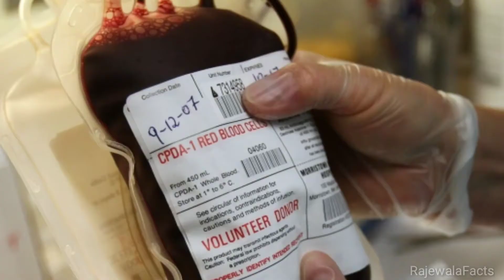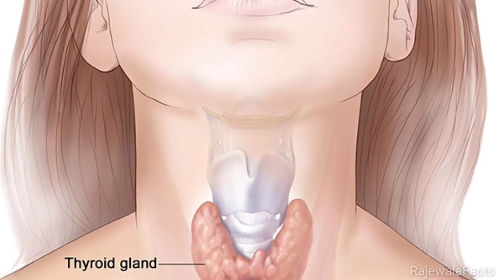कौन नही कर सकता रक्त दान ? Who can not donate blood - reasons why you can't give blood - रक्त दान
रक्तदान के वक्त बहुत सी सावधानी बरती जाती हैं। ताकि रक्त दान (Blood Donation) करने वाले को कोई नुकसान न पहुंचे। इसी बीच आज हम आपको रक्तदान से जुड़ी तमाम जानाकरी देने जा रहे हैं। जो हर रक्तदान वाले शख्स को पता होना चाहिए।

आइए सबसे पहले जानते हैं कि रक्तदान कौन कर सकता है

- 18 से 65 साल की बीच वाला स्वस्थ शख्स, जिसका वेट 45 किलो से ज्यादा और हेमोग्लोबिन 12.5 ग्राम से ज्यादा हो।

- एक बार ब्लड डोनेट करने के बाद 3 महीने के बाद फिर से रक्त दान किया जा सकता है।

बल्ड डोनेट करने से पहले हल्का भोजन और एक पहले खूब सारा पानी पीना चाहिए।

-रक्तदान करने वक्त पेट भरा होना बहुत जरूरी है।

बल्ड डोनेशन में सिर्फ 1 यूनिट का खून लिया जाता है। 1 यूनिट में लगभग 1 पिंट (400-525 मिली लीटर) खून होता है। जिससे तीन लोगों की जान बचाई जा सकती है।

आपकी जानकारी के लिए बता दें कि O नेगेटिव वाला ब्लड ग्रुप युनिवर्सल डोनर कहलाता है। 0 नेगेटिव बल्ड ग्रुप के शख्स किसी भी ब्लड ग्रुप के शख्स को दिया जा सकता है। वहीं अगर किसी बच्चे को खून की कमी है और उसका ब्लड ग्रुप न पता हो तो उसे O नेगेटिव ब्लड ग्रुप का खून चढ़ाया जा सकता है।

ब्लड डोनेट कौन नहीं कर सकता

- पीरियड्स के समय महिलाएं

ब्रेस्टफीडिंग करवाने वाली महिलाएं

-18 साल से कम उम्र के लोग

- 65 साल से ज्यादा उम्र के लोग

- जिनका 12 प्रतिशत से कम हेमोग्लोबिन स्तर हो

- 45 किलों से कम वजन के लोग

- किसी पुरानी बीमारी से पीड़ित लोग

- एचआईवी, सिफलिस हेपेटाइटिस बी, हेपेटाइटिस सी और मलेरिया जैसी बीमारियों से ग्रस्त लोग

सराब का सेवन करने वाले